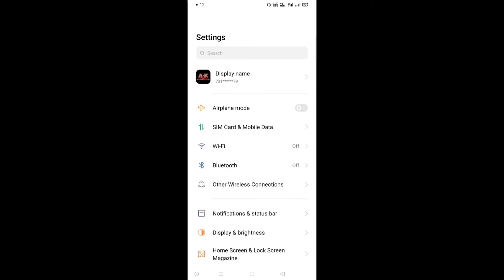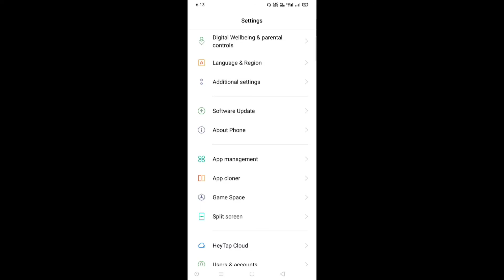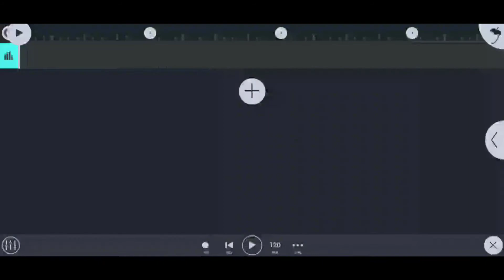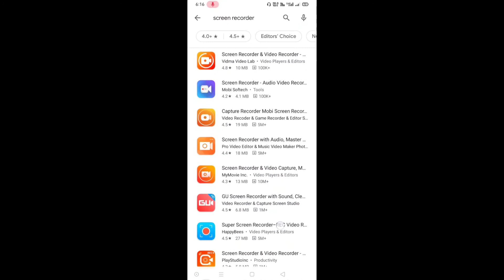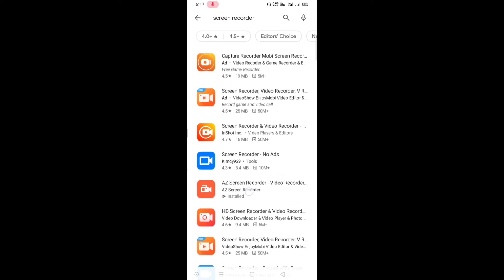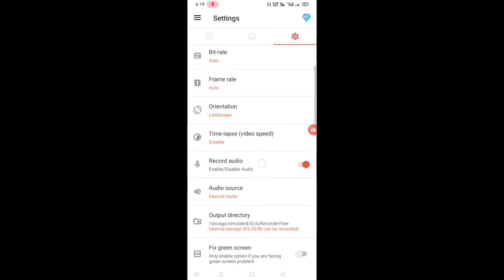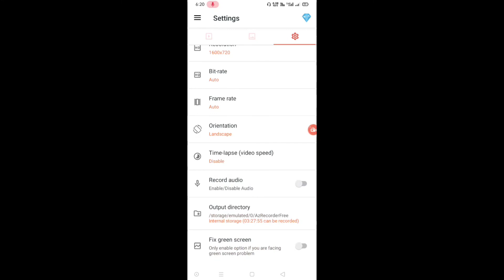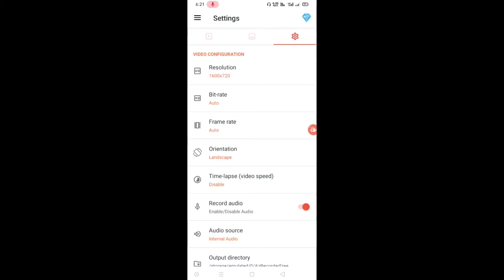best Mobile screen recorder application Android phone | Mobile phone ki screen recording kaise karen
Link:-